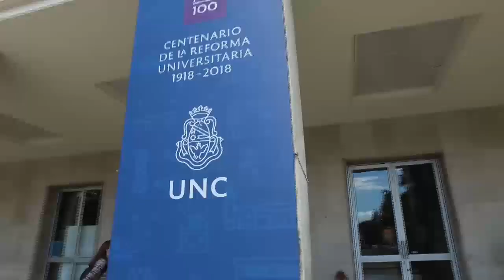Córdoba 𝗽𝗿𝗶𝗺𝗲𝗿 𝗱𝗲𝘀𝘁𝗶𝗻𝗼 𝗱𝗲𝗹 𝗶𝗻𝘁𝗲𝗿𝗶𝗼𝗿 𝗱𝗲𝗹 𝗽𝗮í𝘀 𝗱𝗲 𝗧𝘂𝗿𝗶𝘀𝗺𝗼 𝗱𝗲 𝗥𝗲𝘂𝗻𝗶𝗼𝗻𝗲𝘀!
🔈Nuestra querida Córdoba 𝘀𝗲 𝗰𝗼𝗻𝘀𝗼𝗹𝗶𝗱𝗮 𝗽𝗼𝗿 𝗾𝘂𝗶𝗻𝘁𝗼 𝗮ñ𝗼 𝗰𝗼𝗻𝘀𝗲𝗰𝘂𝘁𝗶𝘃𝗼 𝗰𝗼𝗺𝗼 𝗽𝗿𝗶𝗺𝗲𝗿 𝗱𝗲𝘀𝘁𝗶𝗻𝗼 𝗱𝗲𝗹 𝗶𝗻𝘁𝗲𝗿𝗶𝗼𝗿 𝗱𝗲𝗹 𝗽𝗮í𝘀 𝗱𝗲 𝗧𝘂𝗿𝗶𝘀𝗺𝗼 𝗱𝗲 𝗥𝗲𝘂𝗻𝗶𝗼𝗻𝗲𝘀!
‼️Ranking ICCA WORLD @iccaworld
➡️Un orgullo enorme de seguir apostando para el desarrollo y crecimiento del sector.
➡️Pronto volveremos a reunirnos!